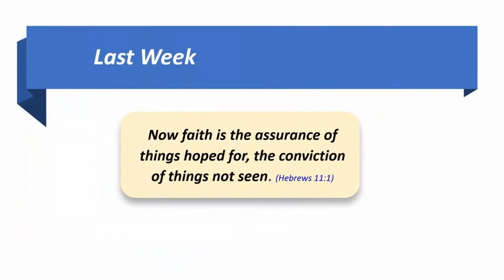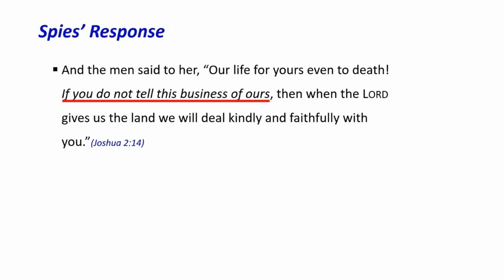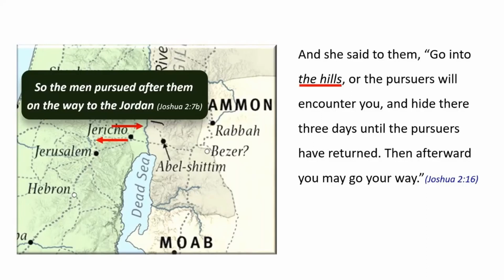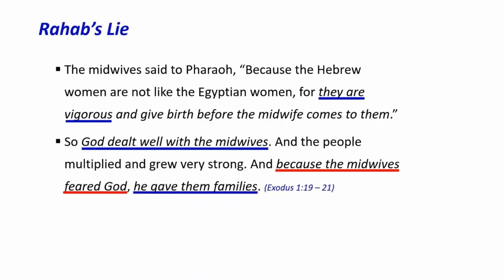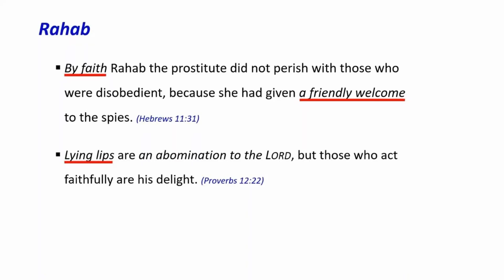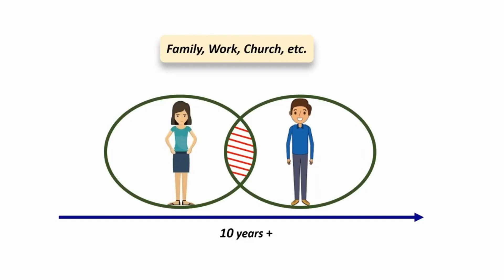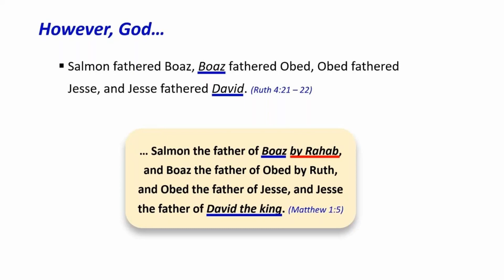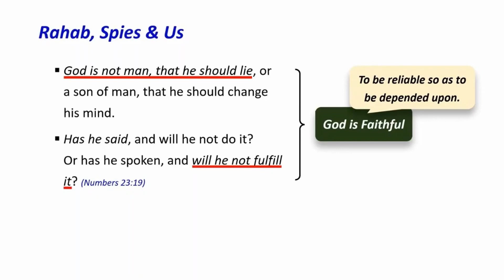Joshua 2:1 - 24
Shalom! Although Rahab protected the spies from harm, her words and behavior was not truthful - she lied. How should we approach this? Is lying permissible in certain situations like this? The Bible has many examples of people committing sins and making mistakes and we learn from their mistakes instead of following them. We considered how to understand biblical principles regarding our speech and behavior through this passage. Let's remember that lying lips are an abomination to the Lord (Proverbs 12:22) and we should be faithful because our God is faithful! May God Bless You and Happy Bible Study Everyone!